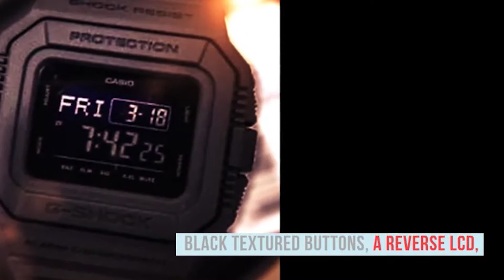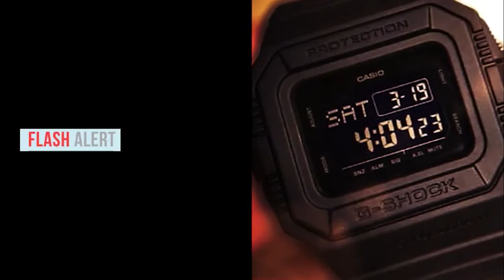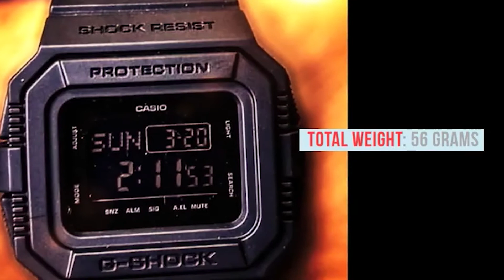Casio G-Shock All Black | DWD5500BB-1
DWD5500BB-1 on Amazon

DWD5500BB-1 is an all-black classic matte model that is part of 2019’s revival collection.

The DWD-5500 has a square face and is an incredibly versatile timepiece, making it the perfect choice for street fashion, sports, and every other style under the sun.

The G-Shock DWD-5500BB-1 has stealth black bezel lettering, black textured buttons, a reverse LCD, stainless steel case back and a black resin band.

Features:

-Shock Resistance
-200-meter water resistance

-EL backlight
-Auto light switch
-Afterglow

-CR2025 battery
-10 years of approximate battery life

-World Time up to 29 Time Zones
-48 cities + UTC

-3 Multi-function alarms with 1 Snooze alarm
-Hourly time signal
-Flash alert

-Countdown timer
-Measuring capacity: 24 hours
-1-minute and 1-hour increments